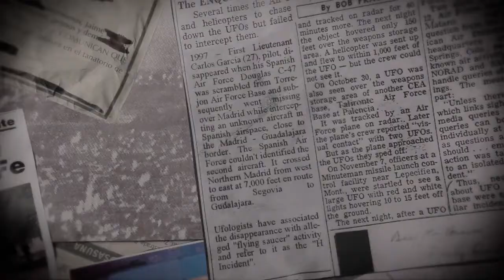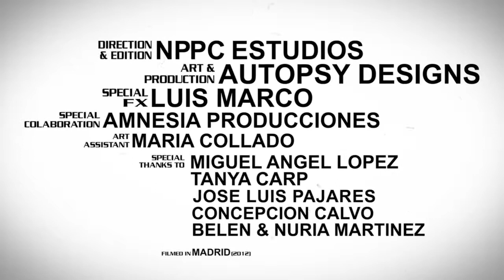Thirteen Bled Promises - The Truth Is Out Here (Official Music Video)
BAND: Thirteen Bled Promises
SONG: The Truth Is Out Here (from the album "Heliopause Fleets")
YEAR: 2012
COUNTRY: Spain